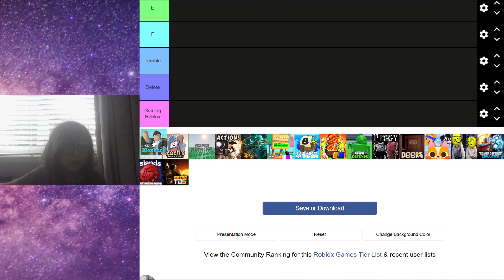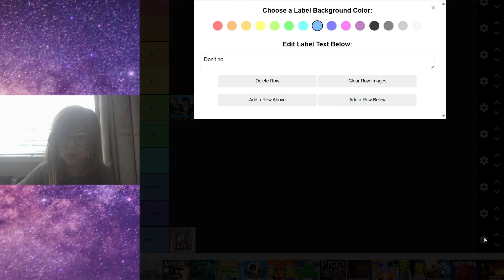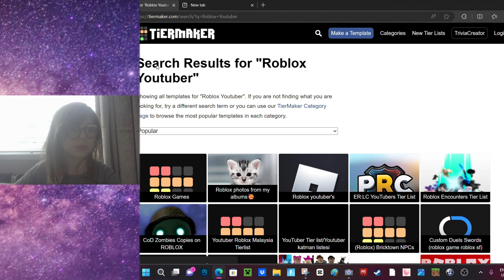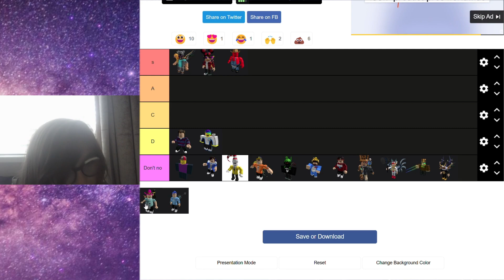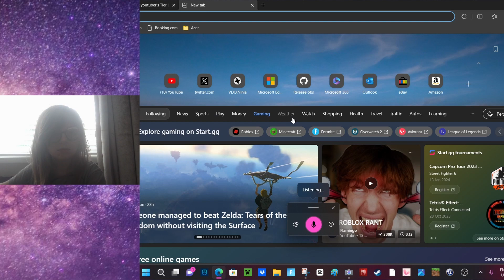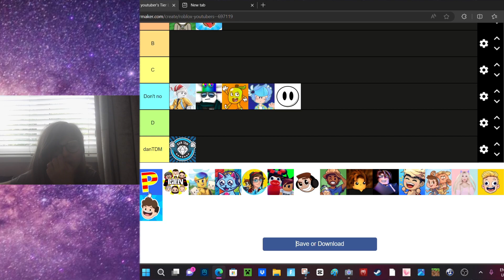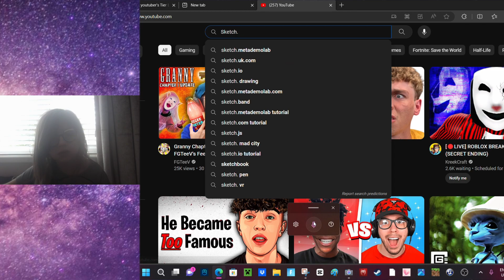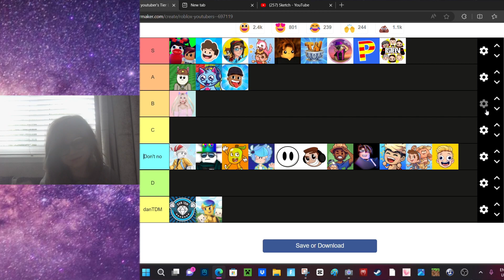Roblox Tia List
My Tia List